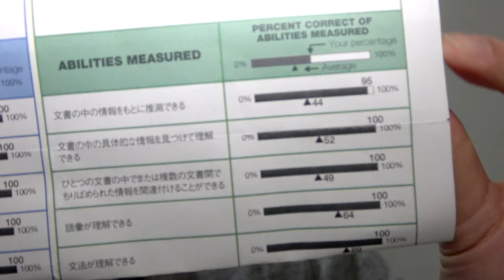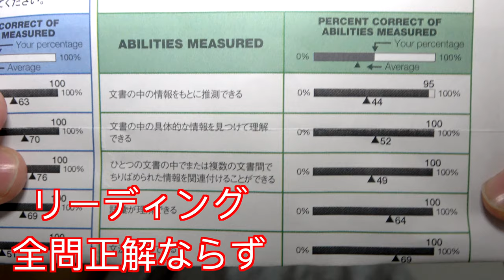2019年1月のTOEIC結果開封 全問正解できたのか？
2019年1月のTOEIC結果を開封しました。
はたして全問正解できたのか？

クラウドファンディング